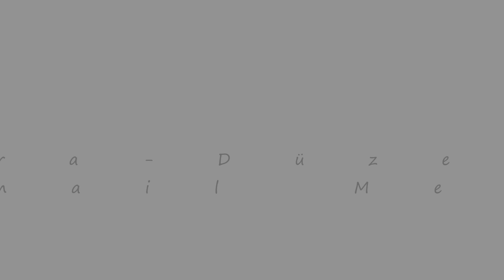Lübbey Köyü/Ödemiş/İzmir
Tamamen Türk mimarisi ile inşa edilmiş ve zamanında 650 kişinin yaşadığı bu köyde şu an 5 kişi yaşamaktadır. Yer yer yıkılmış ve terk edilmiş koca bir köy.. İstiklal Savaşı sırasında Efe'lerin saklandığı ve barındığı bir köy olduğu, evlerin daha fazla zarar görmemesi için koruma altına alındığı söylenmektedir.